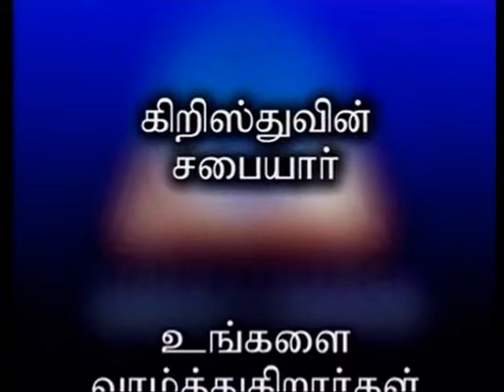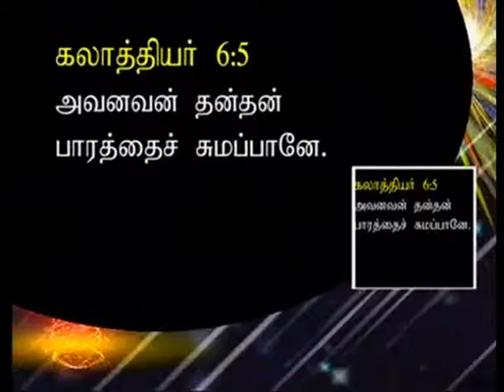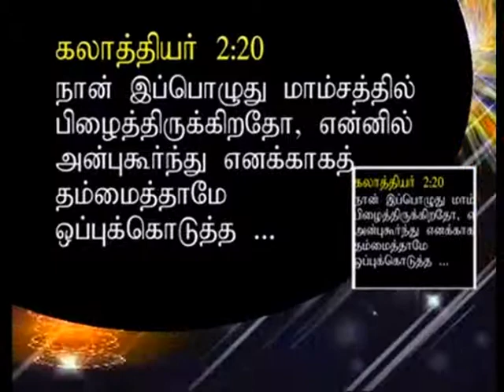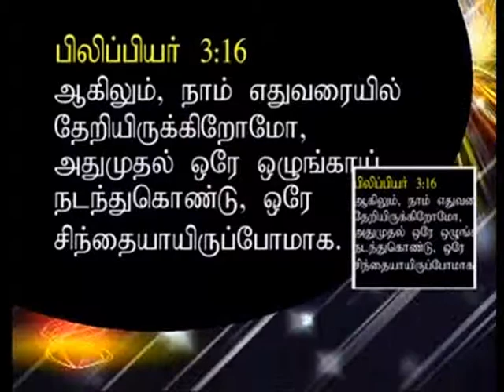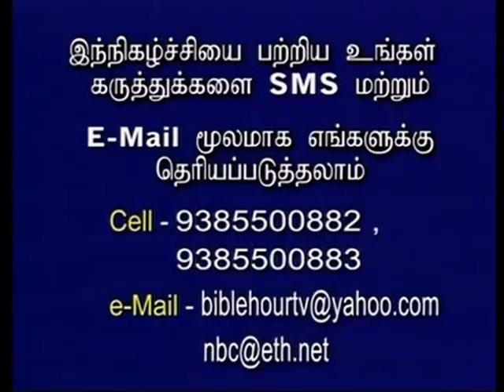Moses Law vs Christ Law - 07